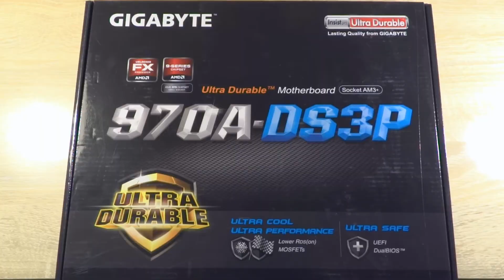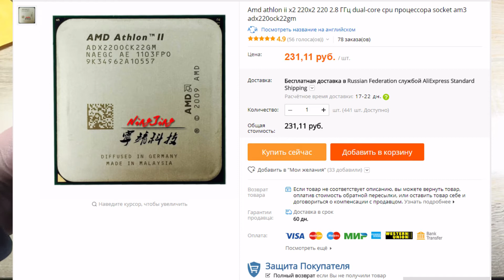Материнская плата для майнинга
Обзор материнской платы для майнинга GIGABYTE GA-970A-DS3P. Эта материнская плата по праву считается лучшим бюджетным решением для тех, кто решил войти в майнинг. Я выделил 5 главных преимуществ перед другими материнскими платами как новыми, так и б/у с авито.